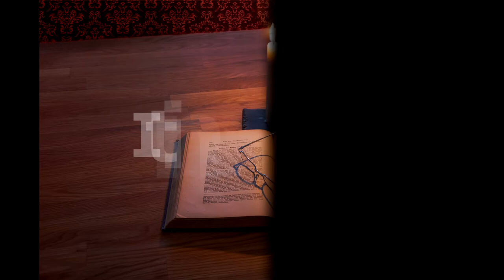Itinerar Biblic Ep 0179 Luca Cap 2 Vers 33 Cap 3 Vers 3